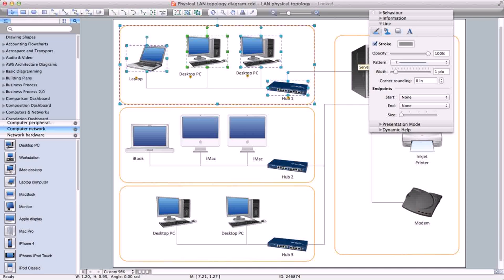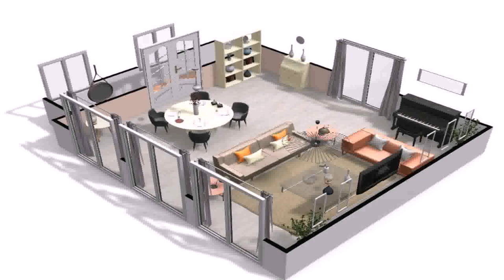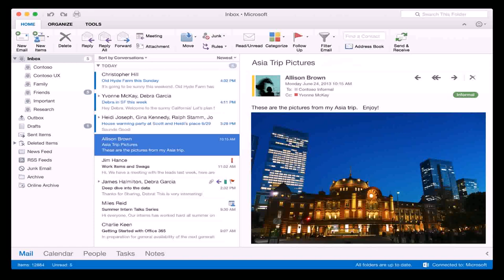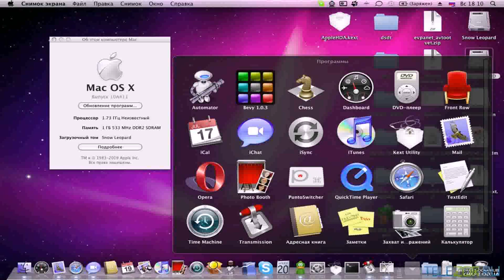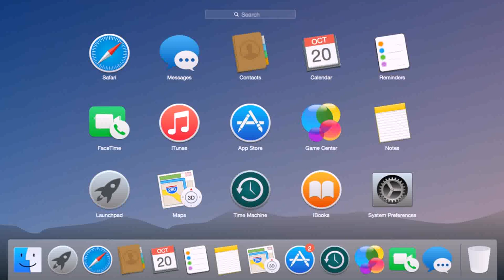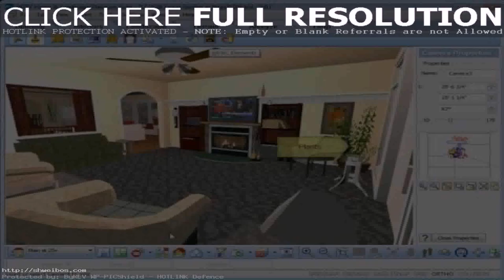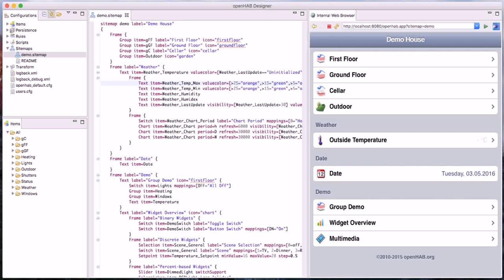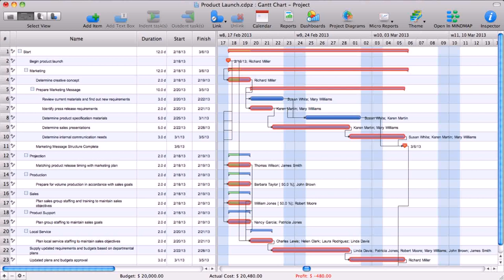House Design Mac Os X (see description)